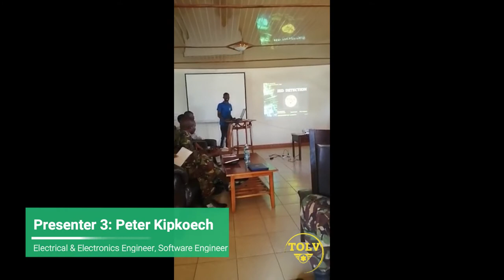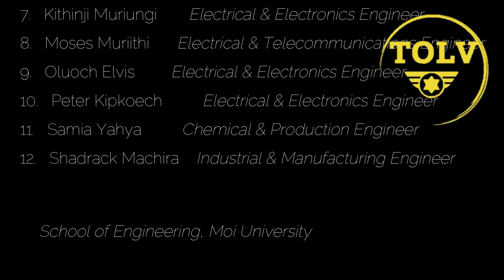IEDs Detection & Counter System Using Drone Technologies: Team Tolv from Moi University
The project involves research, design, implementation, and testing of the IEDs Detection & Counter System. The project was proposed by the DoD and was done by 12 students from Moi University, School of Engineering (TOLV). The proposal by DoD was tabled in Mid October 2018 and the presentation was to be done 28th March 2019.

Below are the members of Team Tolv:

1. Kithinji Muriungi - Electrical & Electronics Engineering
2. Esborn Orina - Electrical & Electronics Engineering
3. Benard Ngoda - Manufacturing, Textile and Industrial Engineering
4. Moses Muriithi - Electrical and Telecommunications Engineering
5. Peter Kipkoech - Electrical & Electronics Engineering
6. Doreen Chemweno - Education Technology
7. Beryl Chebet - Electrical and Telecommunications Engineering
8. Chris Murimi - Manufacturing, Textile and Industrial Engineering
9. Allan Kimeli - Electrical and Telecommunications Engineering
10. Samia Yahya - Chemical & Processing Engineering
11. Oluoch Elvis Oduor - Electrical & Electronics Engineering
12. Shadrack Machira - Manufacturing, Textile and Industrial Engineering